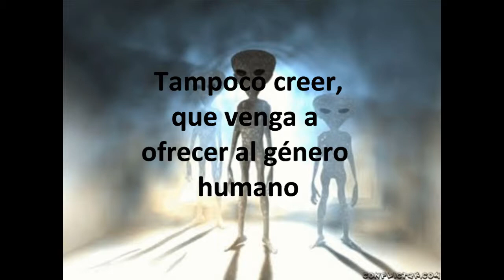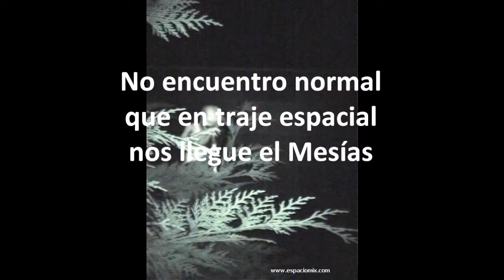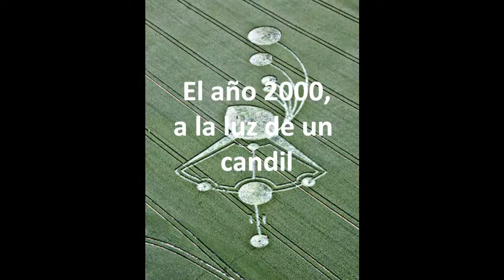OVNIS Javier Krahe